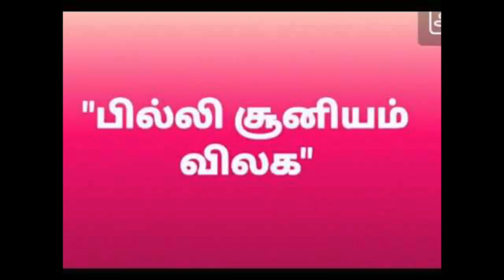வளமான வாழ்க்கைக்கு = உடலில் உள்ள தீய சக்தி விலக | எதிர்மறை சக்தி விலக முட்டை பரிகாரம்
வளமான வாழ்க்கைக்கு = உடலில் உள்ள தீய சக்தி விலக | எதிர்மறை சக்தி விலக முட்டை பரிகாரம் - வீட்டில் பண முன்னேற்றம் வந்து கொண்டே இருக்க ஒர் எளிய பரிகாரம்